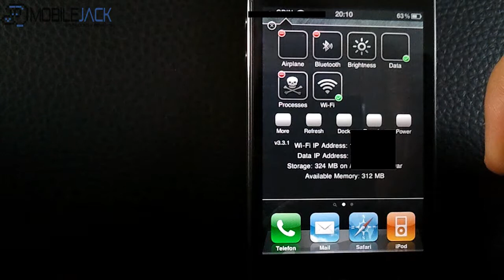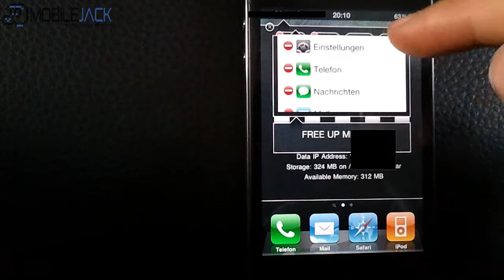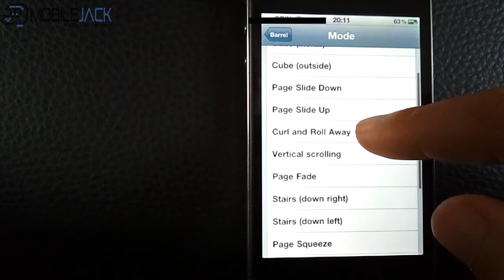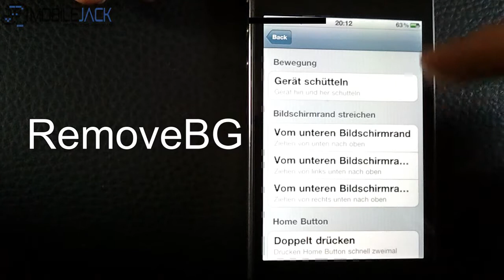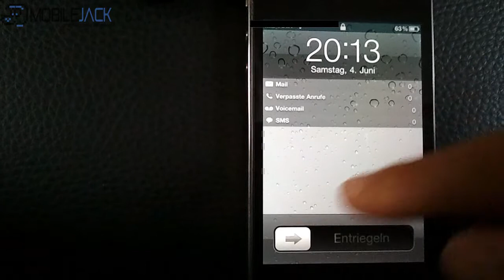Special : iPhone 4 - Top Jailbreak-Apps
Ich möchte euch hier in diesem Video meine favourisierten Apps aus dem Jailbreak-Store "Cydia" vorstellen.

Wenn ihr Fragen zu etwas habt, schreibt in die Videokommentare oder schickt mir eine Nachricht.

Viel Spaß ;)

PS: Das Video war schon mal online, doch musste es erneut hochladen.